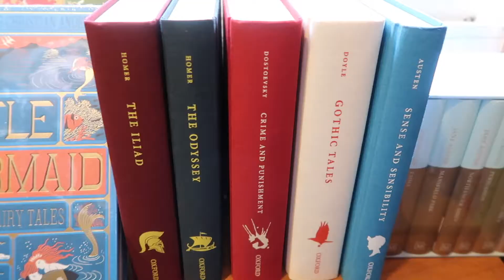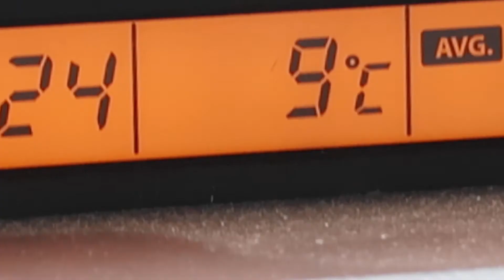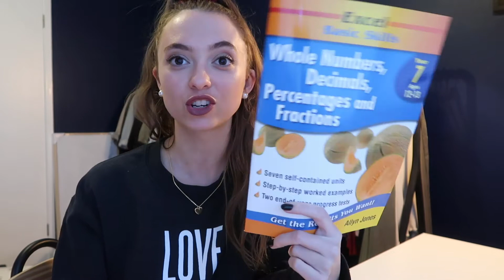BIG OL' BOOK RANT (AND, LIKE.. OTHER STUFF)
A rant, an adventure, a time-lapse and a chit chat.